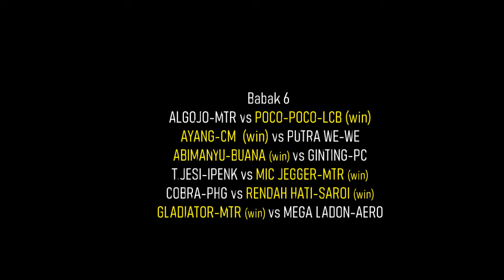JAYABAYA KALAH DI BABAK 2, ENAM PLAYER BERBAGI CUAN : Nasional Lapak Wijayakusuma JATENG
Kurang lebih 1.900 Peserta bersaing di lomba perdana lapak Wijayakusuma Sampang Cilacap. Player-player unggulan harus terhenti dibabak-babak awal. Lomba harus terhenti di enam besar karena waktu yang sudah sore. Siapa saja yang tembus juara?